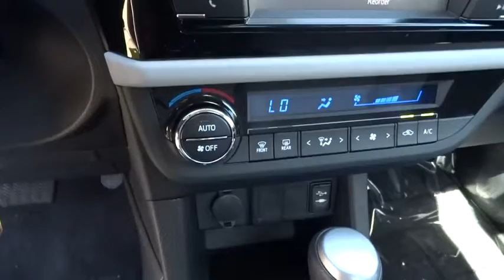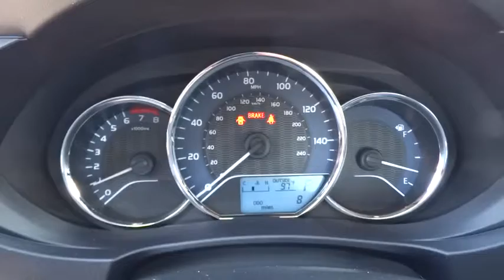2015 TOYOTA COROLLA Northern California, Redding, Sacramento, Red Bluff, Chico, CA FP319148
2015 TOYOTA COROLLA

250 E. Cypress Ave.

LE trim. EPA 38 MPG Hwy/29 MPG City! Overhead Airbag, Back-Up Camera, Bluetooth, iPod/MP3 Input. Warranty 5 yrs/60k Miles - Drivetrain Warranty; AND MORE!br /br /KEY FEATURES INCLUDEbr /Back-Up Camera, iPod/MP3 Input, Bluetooth MP3 Player, Keyless Entry, Remote Trunk Release, Child Safety Locks, Steering Wheel Controls, Heated Mirrors, Electronic Stability Control. br /br /EXPERTS ARE SAYINGbr /KBB.com's review says . the 5-passenger 2015 Toyota Corolla sedan continues to offer buyers a solid, dependable compact car delivering good fuel economy at an affordable price.. Great Gas Mileage: 38 MPG Hwy. br /br /MORE ABOUT USbr /Our commitment to treating you in a neighborly fashion extends from our inventories and auto repair service to our no-frills, easy-to-comprehend auto financing. This comes not only in the form of car loans and leasing service for drivers from Redding, Chico, Red Bluff and Shasta Lake, but a tenacious spirit dedicated to getting the flexible terms you deserve. Please feel free to explore our entire site and see all of the products, services, and pre-buy car research we have to offer. br /br /Fuel economy calculations based on original manufacturer data for trim engine configuration. Please confirm the accuracy of the included equipment by calling us prior to purchase. br /